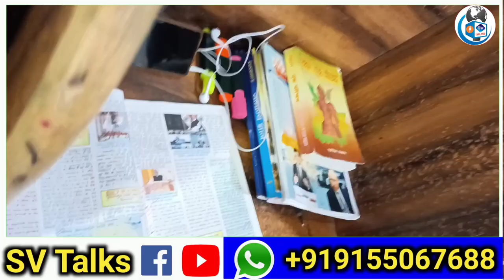पटना का लाइब्रेरी ऐसे होते हैं जरूर देखिए | Library Study Patna | Library View | Library Review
Library in Patna
Library me Kaise Padhe ,
Library Study ,
Patna Library ,
Library Review Patna ,
Library Near Me ,
Best Library in Bajar Samiti Patna ,
Library For UPSC ,
Library For Girls ,
Library For BPSC ,
Patna Library Study Vlogs ,
Durga Library Patna ,
Durga Library Bahadurpur ,
Best Library in Patna ,
Cheap And Best Library in Patna ,
Patna me Sabse Achha Library ,
Library in Bajar Samiti Patna
Best Library in Patna For BPSC
Best Library in Patna For UPSC
Best Library in Patna For Defence
Patna Ka Top Library
Dubey Library Patna
Library Vlogs
Best Library Bajar Samiti Patna
Library Near Me
Library in Patna For Girls
Library For Girls in Patna
Girls' Library Patna
Library In Patna For General Competition
Library Study Vlogs
Study Vlogs Dubey Library
Best Library For Girls in Patna
Boys' Library In Patna
patna study vlog
Best Budget Library In Patna
Library Review in Patna
Patna Library Review
Kankarbagh hanuman nagar library
Libraryi in Patna
library environment in Patna
library
library review
library me kaise hoti hai padhai
inside scene of library inside scene of library
Kankarbagh library review
Study vlog Patna
Patna hanuman nagar me rhte hai
library fee,
Library Near Me
Library Vlogs
Best Library For Girls Near Me
Best Library Near Patna Junction
The Best Library In Kankadbagh
Bodhi Library hanuman nagar patna, Kankarbagh tempu stand library,
Library Environment Patna
Patna Library Review
SV Talks News